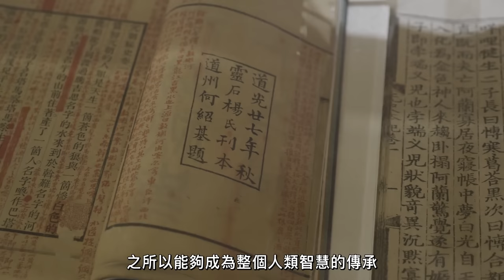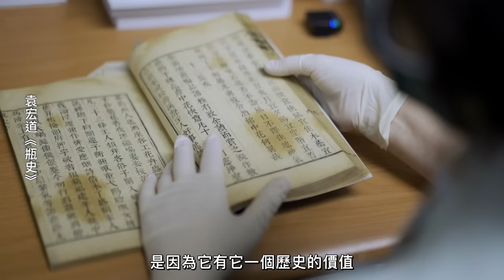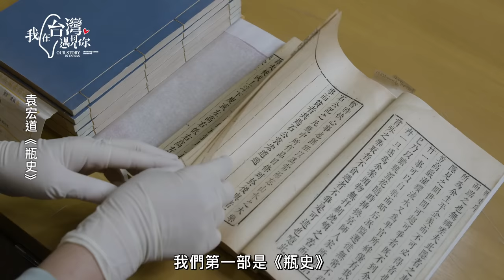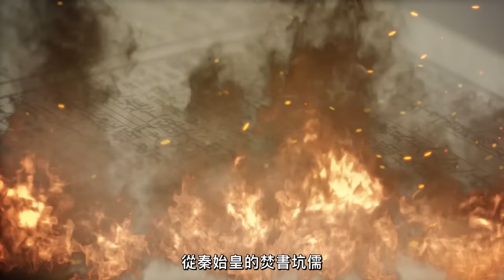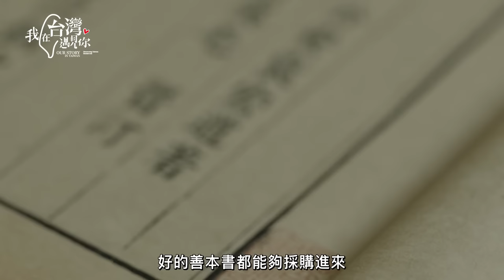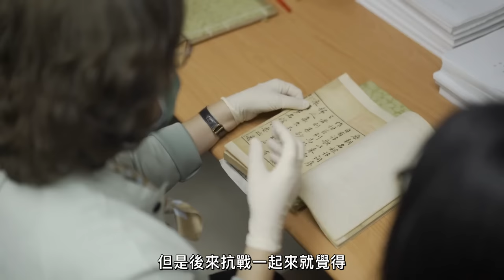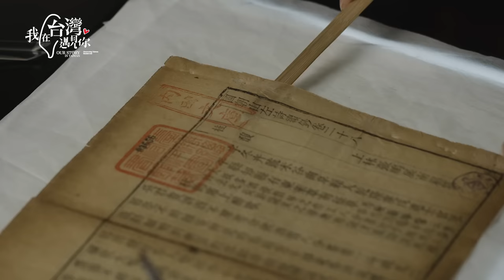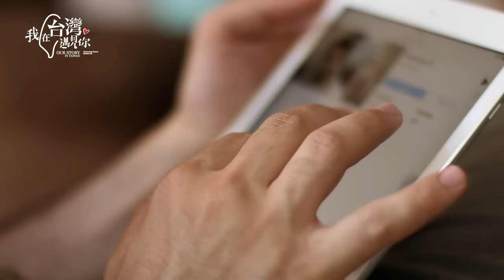【我在台灣遇見你】典冊載籍｜古籍的背後守護者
【典冊載籍-古籍的背後守護者】
書是生活當中很重要的物品
而他能夠能夠成為整個人類智慧的傳承
就是因為他源源不斷地被保存了下來

在你的人生當中，書又是扮演著什麼樣的角色呢？
你知道書籍是怎麼演變而來的嗎？
你知道是在什麼時期人們開始看重書籍文物嗎？

在歷經許多的戰爭及政治因素狀況下，其實對古籍而言都是一場浩劫。
從秦始皇的焚書坑儒，到梁元帝的江陵焚書，一直到最後的抗戰時期，
很多重要的古籍都因此消失了。而影片中有許多重要的資訊，闡述著古籍的歷史價值及淵源。